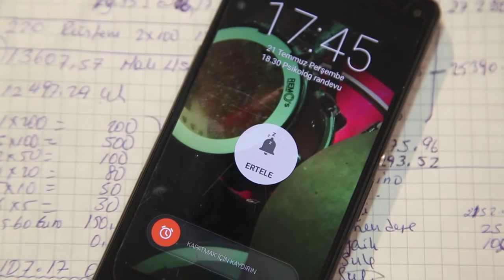KTTB Antidepresan Kullanımı Kamu Spotu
Kıbrıs Türk Tabipleri Birliğinin  Antidepresan Kullanımı Hakkında Hazırladığı Kamu Spotu